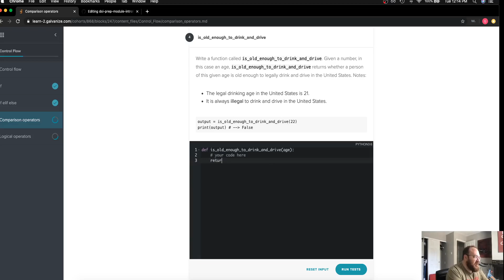Python: Control Flow - Comparison Operators - Challenge #5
You can join our free Data Science Basic Prep course